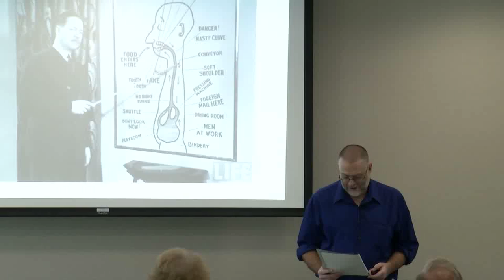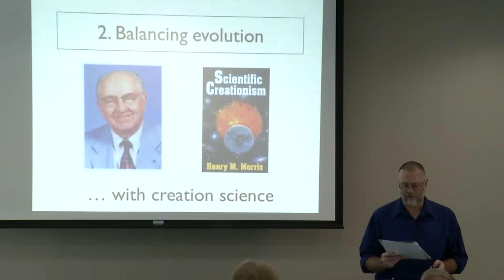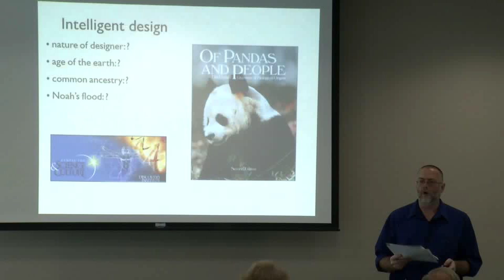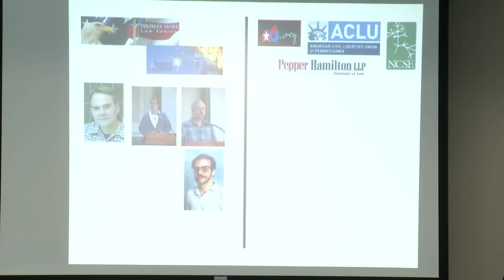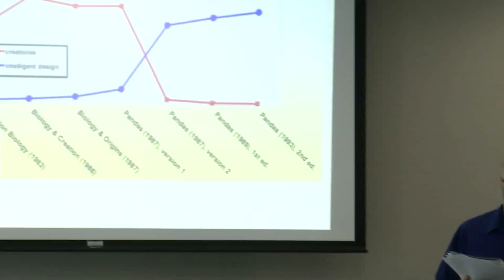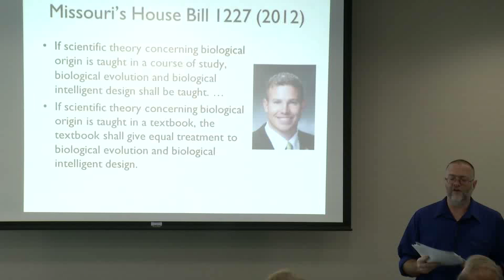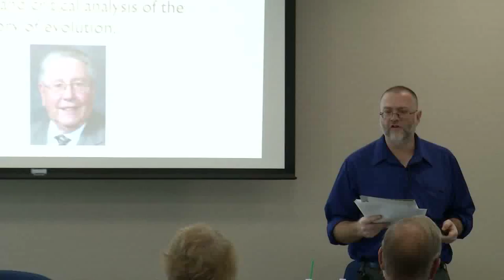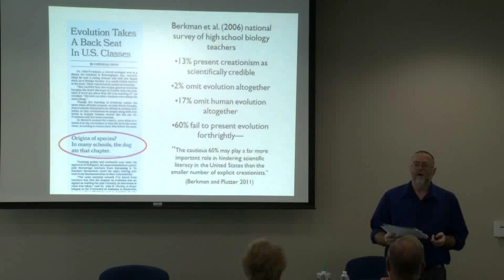Glenn Branch speaks at AU-OC September 2014 - Evolution vs Intelligent Design in the Schools.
Glenn Branch, Deputy Director of the National Center for Science Education (NCSE) speaks at the monthly meeting of Americans United for the Separation of Church and State, Orange County CA chapter.  September, 2014.  His talk is an update on Evolution vs Intelligent Design in the Schools.